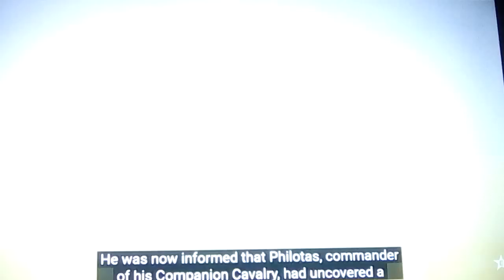Alexander the Great: Into Persia the Indo European steppes on to India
Alexanders completion ( a 2 part series) Here we look into the completion of Alexander the Greats conquest of the middle East and into the Indo European steppes, then onto India, where he stopped his campaign, and for what reasons given and seen, sometimes taken out of context, along with much of Alexanders short-lived reign, that has effected mankind thru the ages..LIKE